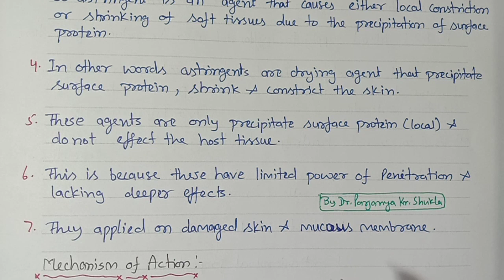Astringents | Introduction, Mechanism, Uses Examples | IPC | BP 104T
In this video we will discus Astringent, it's introduction, mechanism of action, Uses, examples in detail in easy language. It is a topic in Inorganic Pharmaceutical Chemistry and this Video is Useful for B. Pharm and D. Pharm and Chemistry Students